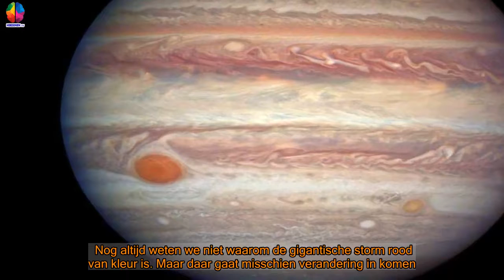James Webb Telescoop moet mysterie van Jupiters Grote Rode Vlek oplossen - Hersenen TV - Hersenen TV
[Desc]
Fote:[Link]